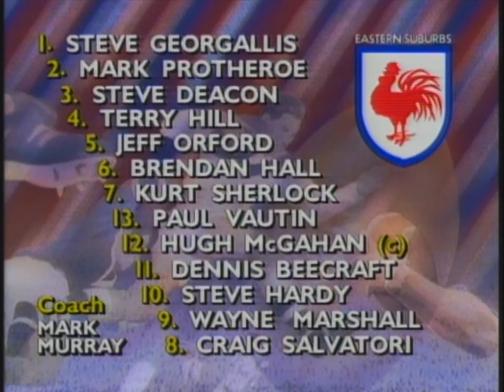St George vs Easts Rd 13 1991